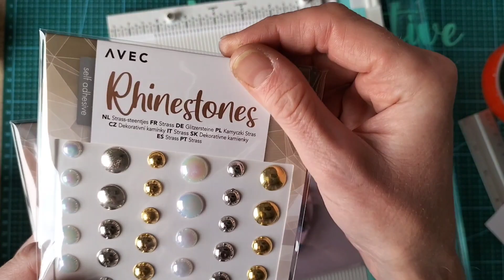Suite du tuto du petit happymail/ mini album avec les blocs @action 🤩💕😘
N'hésitez pas à me donner votre avis, à liker et à commenter 💋💕🤩❤️